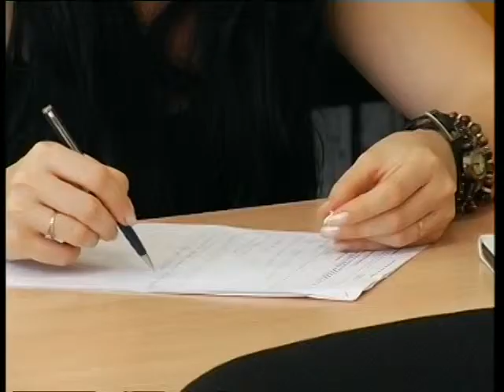Новости спорта с Владимиром Кейлиным 18 07 14